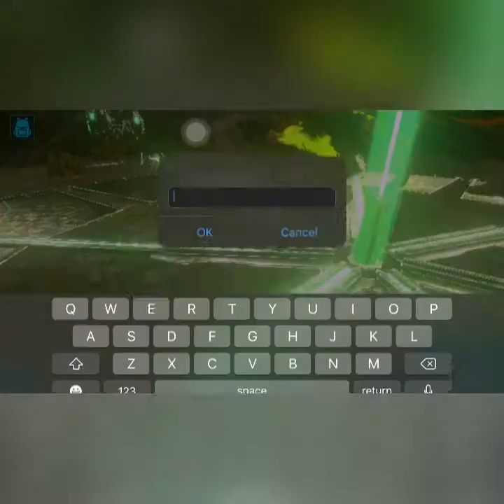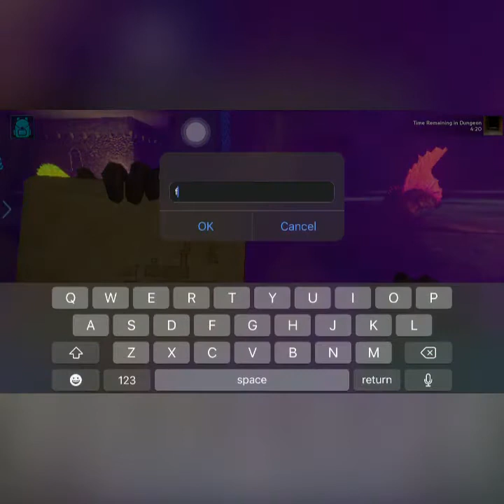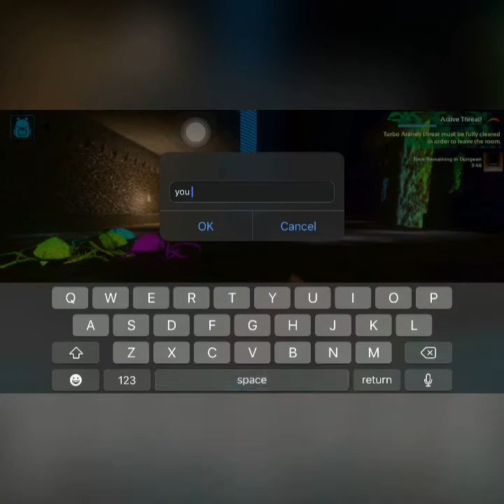Ark mobile - dungeon - supersonic chambers supersonic chambers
Hey guys 👋, this my first yt video, i might continue if I get a lot of likes and subs...thank you😉